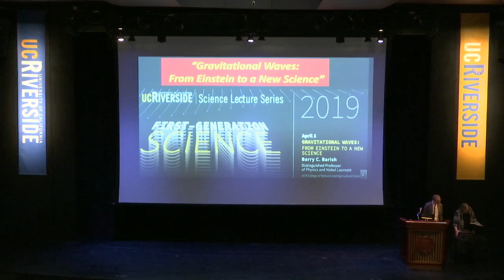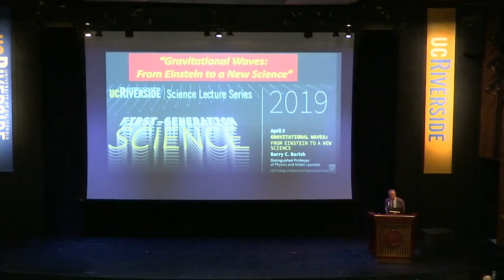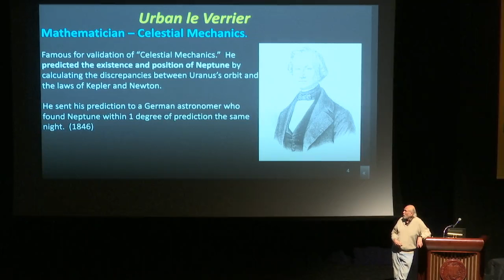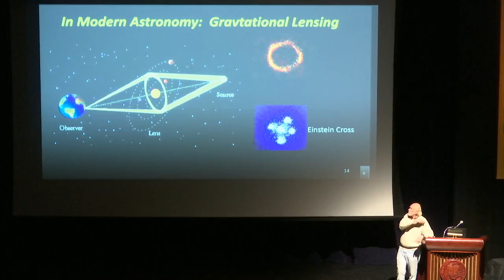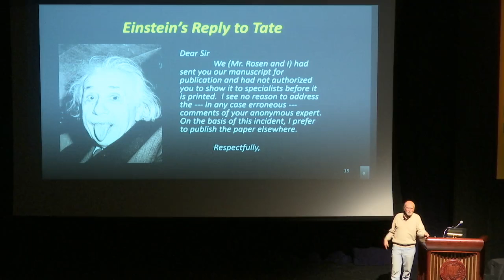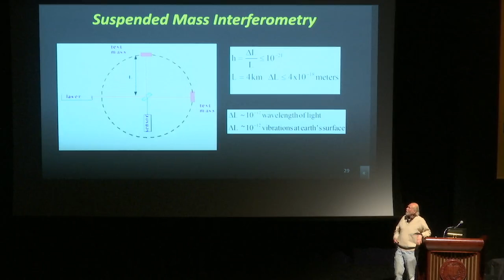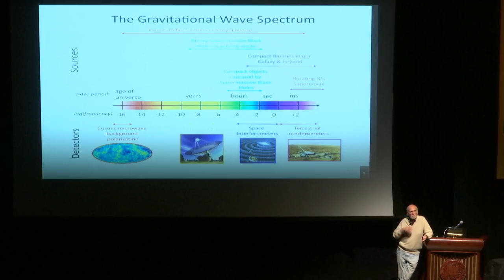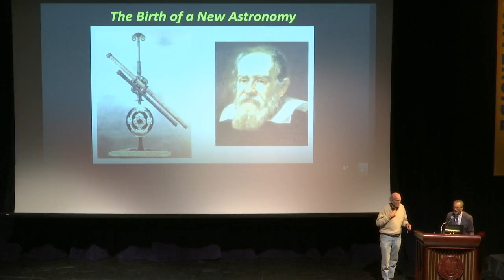UCR CNAS Science Lecture Series, April 3rd, 2019 - Barry Barish